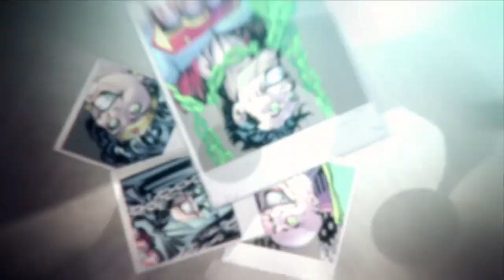Leveling up #8 DC Universe Online DCUO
Guide to leveling up DCUO DCUNIVERSEONLINE GAME GAMING #8